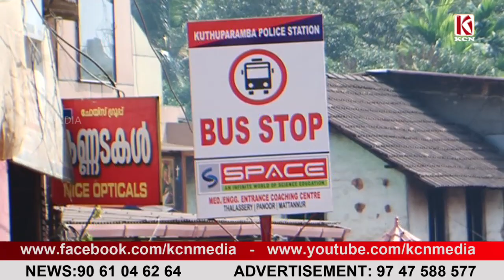No parking അർഥമാക്കുന്നത് എന്താണ് ?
കൂത്തുപറമ്പ് നഗരപരിധിയിൽ ഇത് വാഹനങ്ങൾ പാർക്കു ചെയ്യുന്നതിൽ പ്രശ്നമില്ല എന്നാണ്..